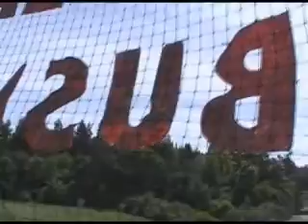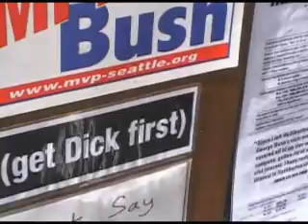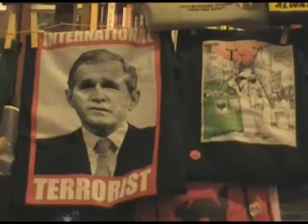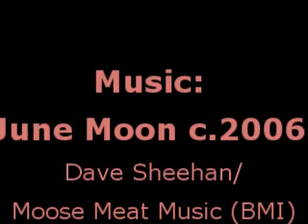Support the Troops! Impeach! Seattle 4-28-07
Gulf War veteran talks about suffering from the effects of depleted uranium. Seattle gets  out on their overpasses to spell it out for impeachment.